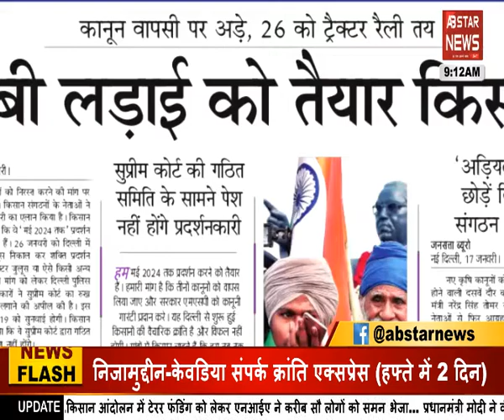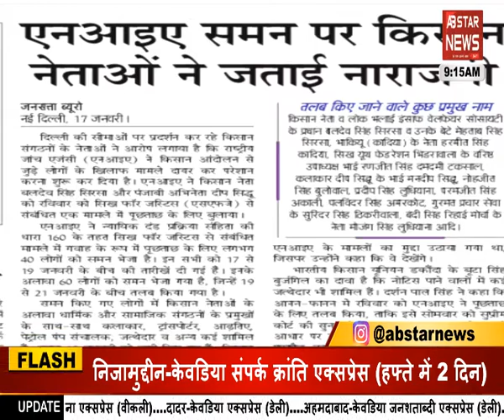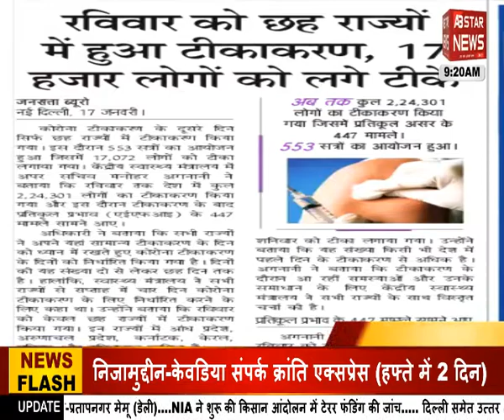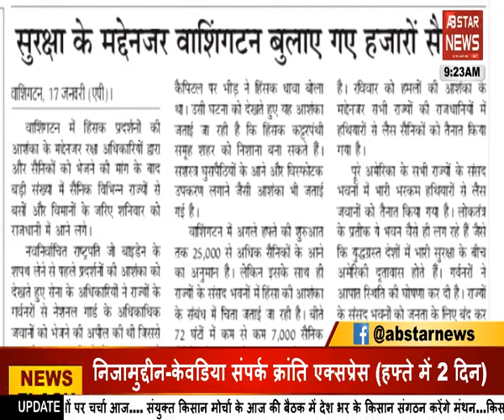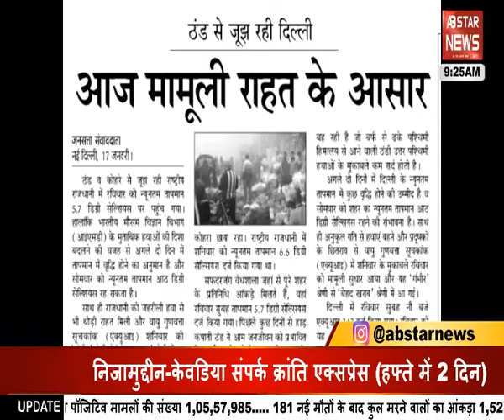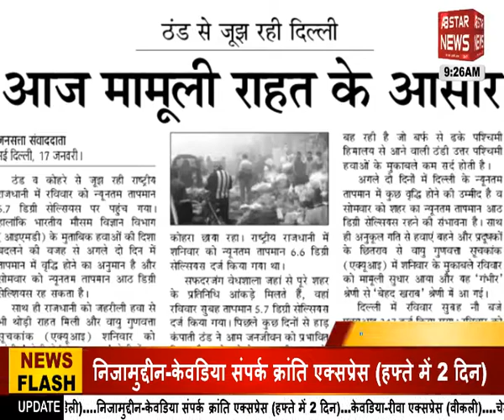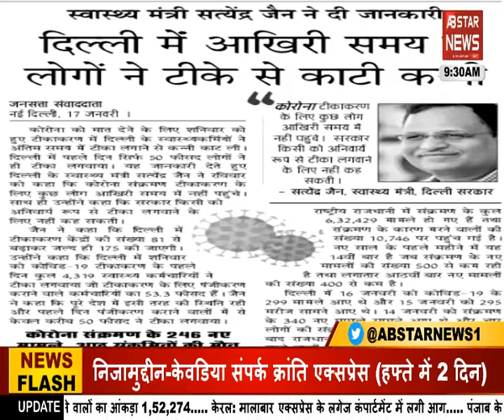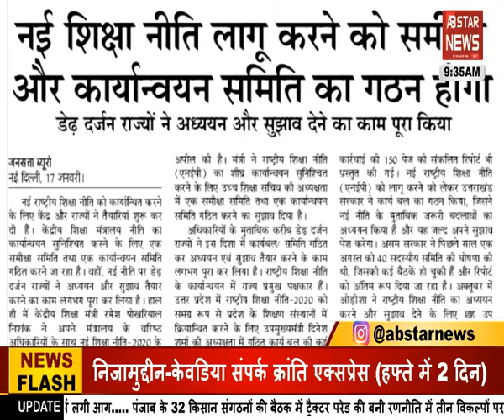आज 18 january 2021 मुख्य समाचार पत्रों की सुर्खियां | AB STAR NEWS